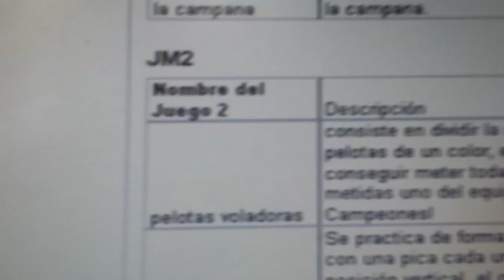20140423 154643 Juegos Motores